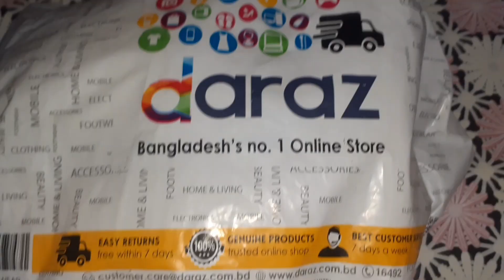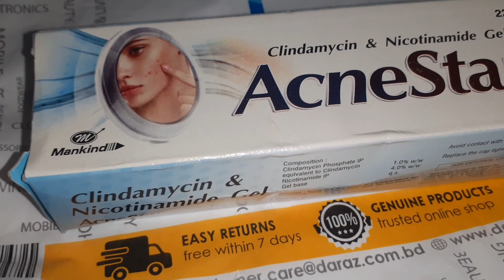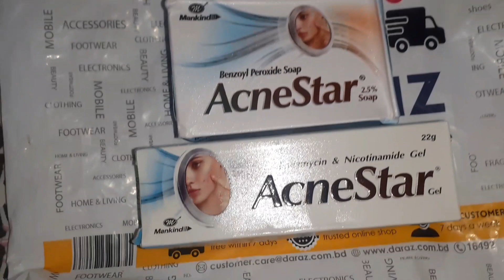কালোজাম মিষ্টির সবচেয়ে সহজ রেসিপি || Tanvina Vlog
Hi everyone! Today I have shown the recipe of Kalo Jam dessert. I made it in a very simple way and I hope you like it.